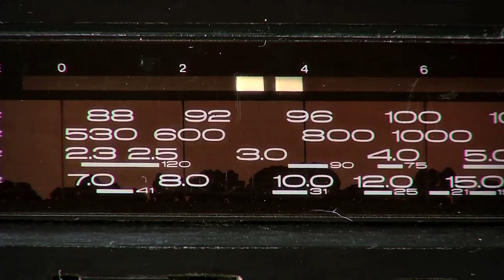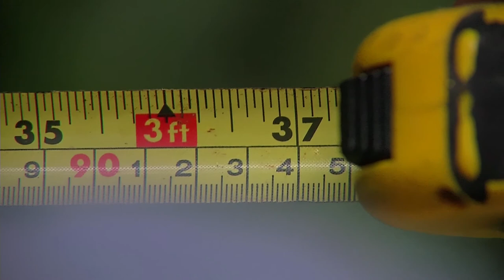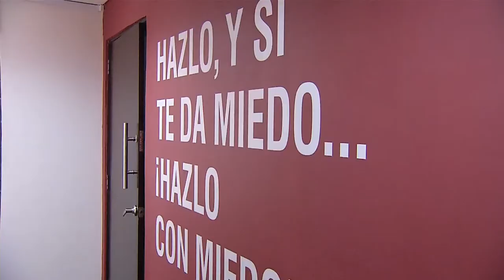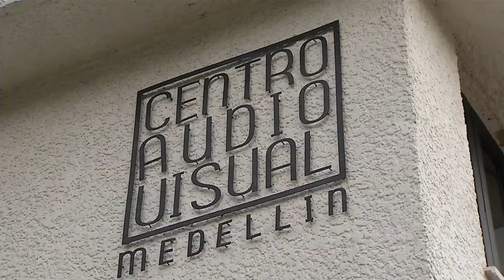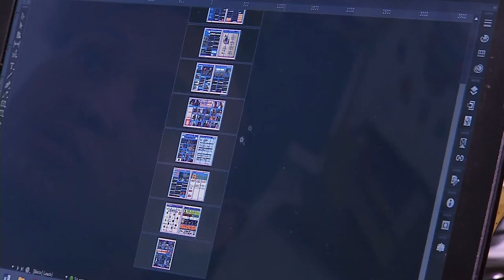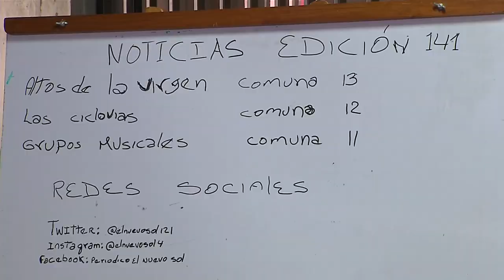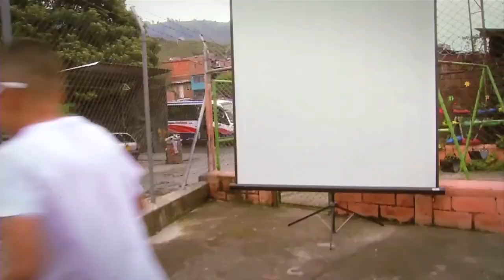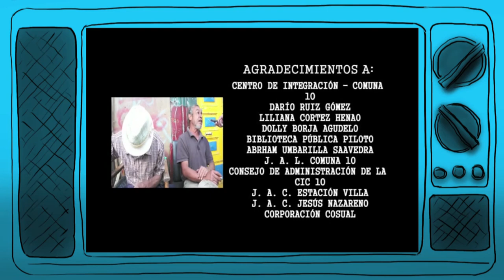Capitulo 61- Comuna 2 Santa Cruz [Mi Barrio Cuenta] Telemedellín